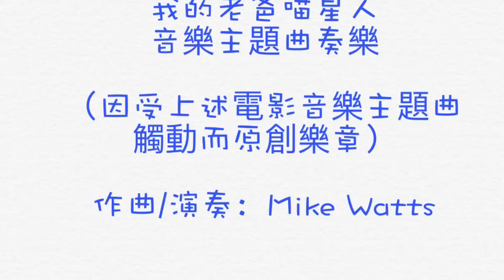我的老爸喵星人音樂主題曲奏樂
《我的老爸喵星人》（英語：Nine Lives）為法國製片公司歐羅巴影業製作的喜劇片，湯姆·布萊德（凱文·史貝西飾演）是個超級工作狂，商業大廈「火炬塔」的擁有者。電影定於2016年8月5日在美國上映。
因受我的老爸喵星人主題曲觸動，Mike于私人飛機上自創了此我的老爸喵星人奏樂。上述電影在在台灣則叫我的老爸喵星人，英文名稱為，在香港的電影名稱為億萬喵星人，在中國內地叫九条命億萬喵星人。我的老爸喵星人預告片早前已推出，觀眾對該預告片質量非常滿意。
我的老爸喵星人歌曲預計將贏得觀眾普遍的讚譽。其中，我的老爸喵星人主題曲、片尾曲、片頭曲、插曲、配樂等電影原聲帶音樂預計將十分動聽，電影歌單和歌詞的準備估計也下足了功夫，獲得影評點評家的讚譽。該電影製作的街舞幕後花絮與劇透預期也將不日推出。我的老爸喵星人預告片已經推出，影評點評家給予了較高評分。